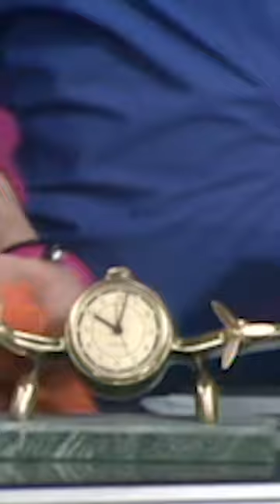Peggy On The Job 💼 | Married With Children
Peggy's first day at work.

From Married With Children, Season 1 Episode 9, 'Peggy Sue Got Work'. To get the money to purchase a new VCR that Al won't buy her, Peggy takes a job in a department store selling clocks, which takes the "fun" out of the Bundy marriage, and Kelly and Bud get stuck with Al for the evenings.